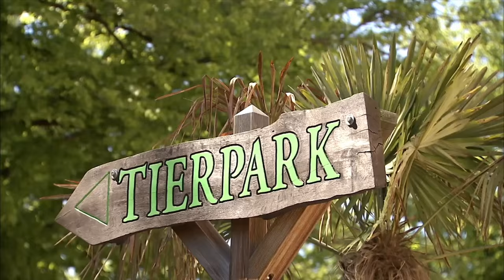Willkommen kleines Walross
Was für ein Ereignis! Am 5. Juni 2015 ist im Tierpark Hagenbeck ein Walross geboren. Die Stunden vor und während der Geburt waren aufregend und nervenzerfetzend. Hier sind die Bilder dazu.
Das Walrossmädchen ist nach Thor, der 2014 geboren wurde, bereits das zweite Walrosskalb, das im Tierpark Hagenbeck das Licht der Welt erblickte. In Europa, mit Ausnahme von Russland, gibt es nur drei zoologische Gärten, die Walrosse halten. Lediglich im niederländischen Dolfinarium Haderwijk und im Tierpark Hagenbeck leben Zuchtgruppen.